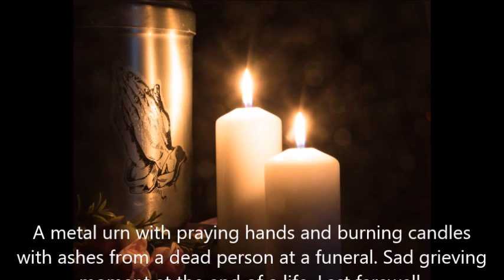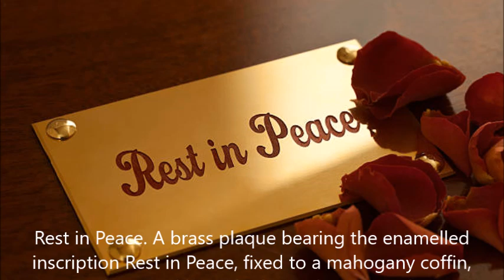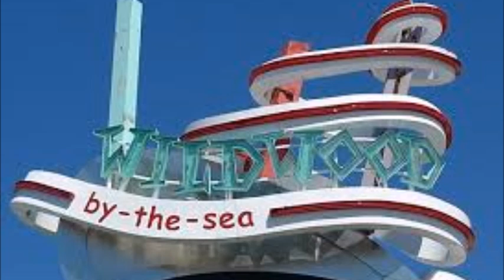Bertha Ramos dedication to my Husband Doo Wop Oldies RIP by Mika & DJ Tony Torres 2023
RIP To your husband Bertha , we love you and pray for you and his soul .. Amen!! God bless you ..